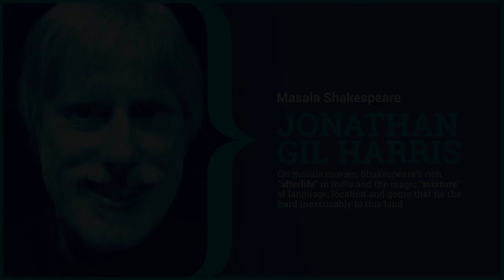Algebra: Jonathan Gill Harris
Jonathan Gill Harris with Payal Puri at Algebra The Arts & Ideas Club Chennai dated on 21-July-19 at Hyatt Regency Chennai